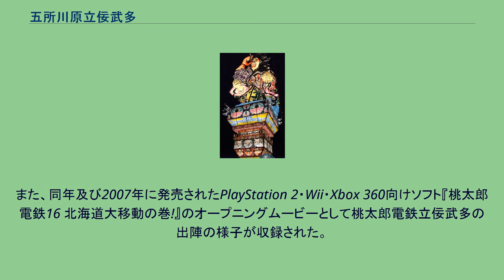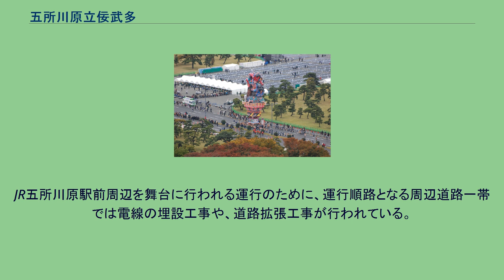五所川原立佞武多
五所川原立佞武多の山車 五所川原立佞武多（ごしょがわらたちねぷた）は、青森県五所川原市で8月4日から8月8日に開催される祭りである。
青森のねぶたと構造は基本的に同じだが、その名の通り、高さが最大で20m強にも達する巨大な山車が運行される。
「立倭武多」と誤植されることもある（その中には旅行会社のウェブページやパンフレットもある）が、佞（ネイ）と倭（ワ、イ）は別字である。
2009年11月12日、天皇陛下御即位二十年をお祝いする国民祭典のパレードにて披露された五所川原立佞武多 この立佞武多とよばれる山車は、禊ぎ祓いとして行われた夏の行事において、燈籠を作られていたものがいつしか組み人形として作られるようになったのが原形と考えられている。
明治時代から大正時代にかけて巨大なものとなり、市内の豪商や集落などで競って作られていた。
しかし、電線が市街地に張り巡らされたことにより、巨大な山車の運行が困難になり、立佞武多は低形化された。
結果、立佞武多そのものが幻となってしまう事となった。
1993年（平成5年）、市内のある家庭で先祖の遺品の整理をしていたところ、明治・大正期の立佞武多の設計図の一部と写真が発見された。
この設計図を元に立佞武多を復活させようとするボランティア運動が始まり、彼らの手により、1996年（平成8年）に「立佞武多」として80年ぶりに復活した。
この時に作られた立佞武多「武者」は同年7月1日に岩木川河川敷で運行、7日には古習に倣い火が放たれ、昇天させられた。
その2年後の1998年（平成10年）、五所川原市が立佞武多の支援を決め、夏祭りで運行されるようになった。
以後、立佞武多は1年に一基ずつ新作が制作され現在に続いている。
2004年の運行では、『ドラゴンボール』の孫悟空の立佞武多が出陣した。
また同年暮れ、千葉県の幕張メッセで行われた集英社のイベントにも出展され、その威容を披露した。
2006年の運行では、ハドソンのゲーム『桃太郎電鉄シリーズ』の桃太郎たち&キングボンビーの立佞武多が出陣した。
それに先立って3月25日にゲーム総監督のさくまあきらとキャラクターデザイン・イラストを担当する土居孝幸が青森県庁に知事の三村申吾を訪ね、山車の製作を報告した。
また、同年及び2007年に発売されたPlayStation 2・Wii・Xbox 360向けソフト『桃太郎電鉄16 北海道大移動の巻!』のオープニングムービーとして桃太郎電鉄立佞武多の出陣の様子が収録された。
制作はキャラクターデザインを手掛ける土居孝幸が作成したイメージイラストを元に行われ、主人公である桃太郎の目入れ作業も土居が直接担当している。
2007年の運行では、『機動戦士ガンダム』の立佞武多が出陣した。
このガンダム立佞武多は同年8月18・19日に千葉県の幕張メッセで行われた「キャラホビ2007」にも出陣した。
これら平成の立佞武多は、明治大正期の立佞武多とは構造などの面で全く異なる現代的なものとなっている。
明治大正期には木や竹を骨組みにしてろうそくで明かりをともしていたのに対し、平成のものは鉄骨で基礎と柱が造られ、その周囲にブロック状に各パーツが据え付けられる。
照明にも電気が使われている。
囃子方のかけ声は、青森の「ラッセラー」、弘前の「ヤーヤドー」に対し、五所川原では「ヤッテマレ」である。
「ヤッテマレ」は津軽弁で、標準語の「やってしまえ」に近い意味である。
JR五所川原駅前周辺を舞台に行われる運行のために、運行順路となる周辺道路一帯では電線の埋設工事や、道路拡張工事が行われている。
『立佞武多』 / 作詞・作曲・唄： 吉幾三 吉は同市出身。
毎年、祭りのスタート時には吉の乗った移動ステージ車が各山車を先導し、生の歌声を聞かせてくれるのが恒例となっている。